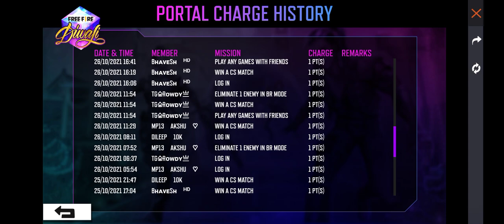HOW TO REMOVE TEAM MEMBER IN CHARGE THE PORTAL EVENT | HOW TO COLLECT 130 CHARGE POINT |FF NEW EVENT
1) ff unban
2) free fire unban event
3) free fire india event today
4) ff india new event for today
5) ff new update
6) new event for free fire today
7) new upcoming updates for free fire

FREE FIRE NEW EVENT | FREE FIRE NEW EVENT TODAY | FF NEW EVENT TODAY | NEW EVENT FREE FIRE

SEARCH 🔍

My Name - Dileep
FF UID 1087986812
GAME NAME -  DiLLEP  100K?
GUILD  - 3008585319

1. Garena Free Fire Indonesia
2. Garena Free Fire Brazil
3. Garena Free Fire Brasil
4. Garena Free Fire India
5. Garena Free Fire Pakistan
6. Garena Free Fire Singapore
7. Garena Free Fire Indonesia

🔍 SEARCH ITEAMS

1. free fire new event
2. free fire new event today
3. new event free fire
4. ff new event
5. ff new event today
6. free fire new update
7. today free fire new event
8. free fire new events
9. free fire today new event
10. new event ff
11. new event free fire today
12. new event in free fire

1) aaj raat 12 baje kya aayega free fire
2) aaj raat 12 baje ka updates free fire
3) tonight update of free fire in india
4) Free Fire New Event Today
5) Free Fire 6 November New Event
6) Free Fire 6 November Event
7) aaj ka new event free fire
8) Free Fire 6 November Tonight Updates
9) आज रात 12 बजे क्या आएगा
10) 6 November New Event Free fire

1) free fire new event
2) free fire new event today
3) free fire new event tamil
4) free fire new event elite pass
5) free fire new event telugu
6) free fire new event malayalam
7) free fire new event india server
8) free fire upcoming new events
9) free fire upcoming new event
10) free fire upcoming events
11) free fire upcoming event
12) today event in free fire
13) today event in free fire tamil
14) today event in free fire in telugu
15) today event in ff
16) today event in free fire malayalam
17) today event in free fire top up
18) today event in ff tamil
19) today event in free fire emote
20) today event in free fire problem
21) today event in free fire gun skin
22) free fire new event 6 November
23) free fire new event 6 November 2023
24) free fire new event 6 November india
25) free fire new event 6 November
26) free fire  today lokesh gamer
32) free fire event 2023
33) new event
34) new event free fire
35) new event free fire today
36) new event today ff
37) new event free fire tamil
38) new event free fire mystery shop
39) new event ff

🔖SOME TAGS